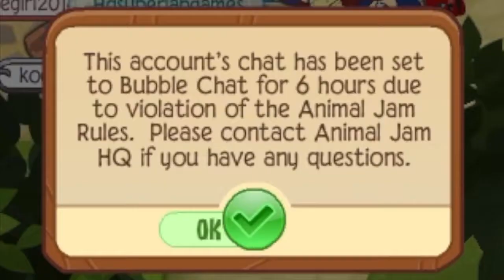The Struggles of Having Bubble Chat | Animal Jam Skit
Hey Jammers! Today I make a skit of all the struggles of being on bubble chat!

Thank you for coming along in todays new Animal Jam video! I really hope you liked it! ;)

Ever want to talk?! Look here!
*You get behind the scenes*
►Animal Jam Username: Playfulbubble
► Animal Jam Play Wild Username: Playfulbubble

►Don't forget to stay positive! Jam-A-Gram someone telling them they are awesome!
►The black long Giveaway ends at 1k for racyrabbit and 1.1k for me!

BUBS OUT!

Thank You Wolftall AJ for showing me how to make some thumbnails